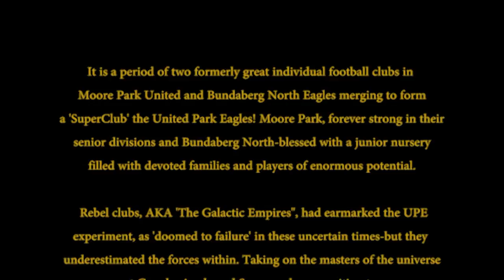UPE TV Channel Trailer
Welcome to the UPE TV channel. United Park Eagles are a local football/soccer club based in Bundaberg, Queensland- which is a state in the country of Australia.The club caters to players from ages of 6 and up and plays in the Bundaberg and Wide Bay competitions-competing at all levels.  The club is only three years old but is filled with passionate, loyal and committed footballing players and their families. This channel plans to showcase this talented array of players, coaches and managers as they go about their business in action at training on game day and post match. We hope through the course of the year many an inspiring, triumphant and or hilarious situation will be recorded for posterity and your entertainment.